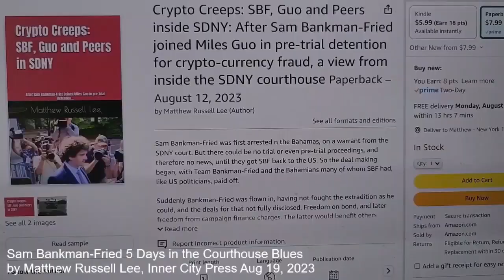Sam Bankman-Fried Gary Wang Cross Examination Blues by Matthew Russell Lee, Inner City Press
Sam Bankman-Fried Gary Wang Cross Examination Blues

by Matthew Russell Lee, Inner City Press, Oct 7, 2023

Bankman-Fried! Bankman-Fried!
Knock out cross examination, that's what he need!
Half-dose Sam! Half-dose Sam!
Suit too big, was that the plan?

At the defense table / laptop on air-gap
Staring at the spread sheet / Alameda crap
Gary Wang is singing / Sam he feels betrayed
But what about the victims / who got on Twitter played?

Story: Bankman-Fried Exposed By Math Camp Gary Wang While Everdell Caught in Loop Like in Ghislaine - Inner City Press tale

Book: Crypto Creeps: SBF, Guo and Peers inside SDNY: After Sam Bankman-Fried joined Miles Guo in pre-trial detention for crypto-currency fraud, a view from inside the SDNY courthouse Paperback